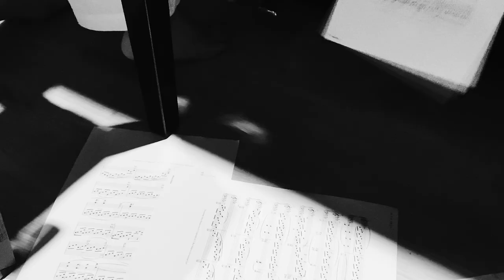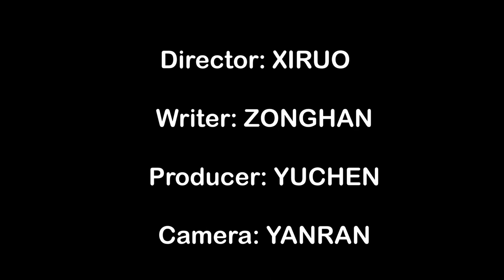"RIPPLE" by Friday Trip